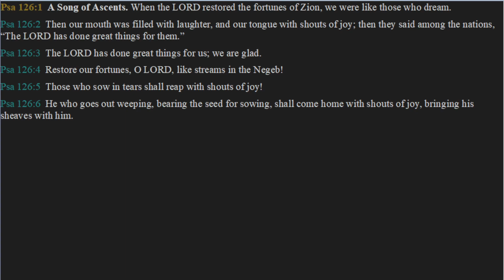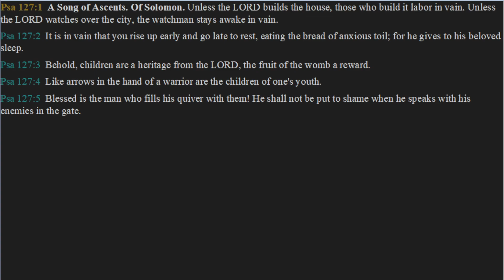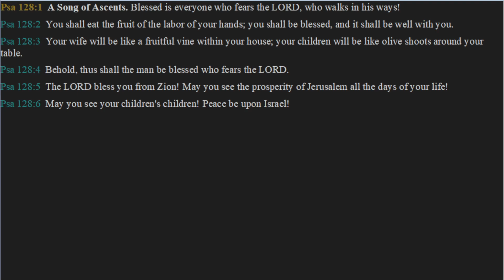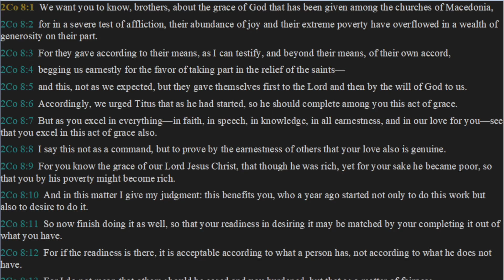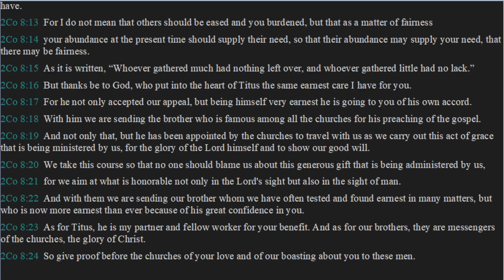Daily Bible Reading Day 241 - Psalms 126, 127, & 128 and 2nd Cor 8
Today's daily bible reading comes from the book of Psalms chapters 126, 127, & 128 followed by 2nd Corinthians chapter 8.